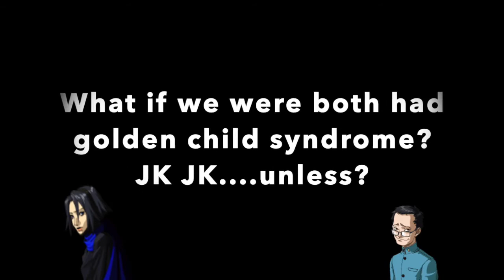Anna Edit Aishite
Yasuo has one piece of fan art.